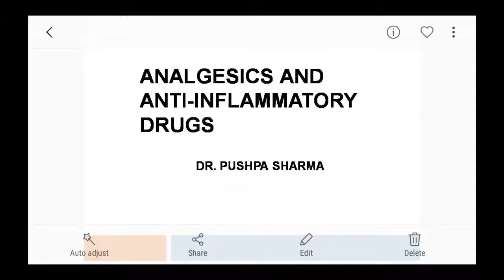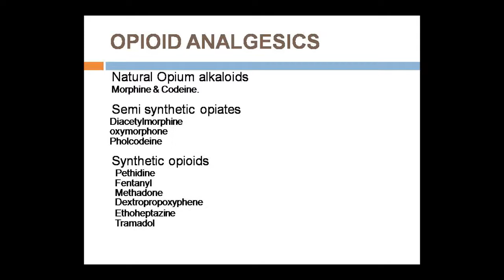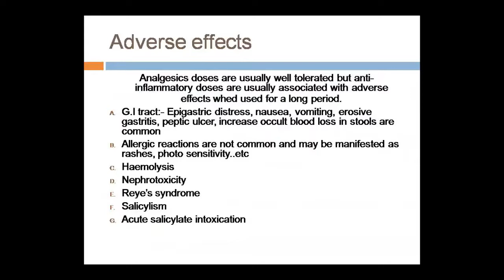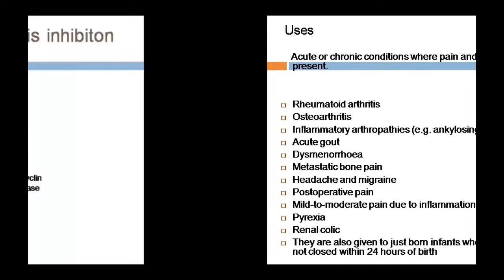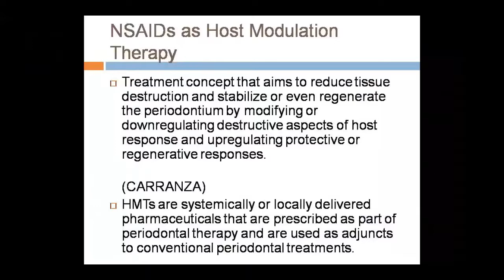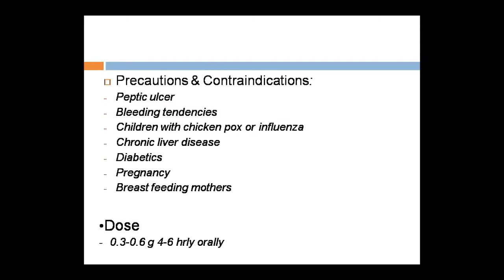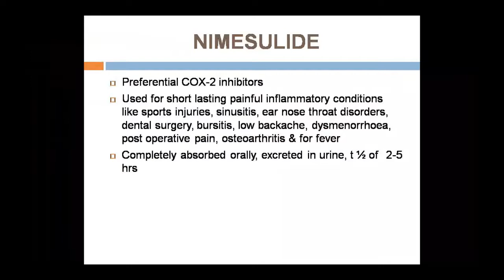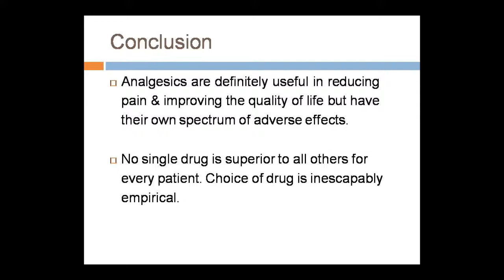Dr. Pushpa Sharma Topic:- Pharma Analgesics 15.07.20